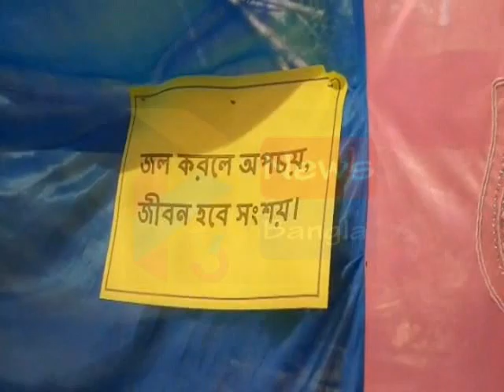ANNYA BIYE AT PATASHPUR#03 12 19 P3 NEWS BANGLA#